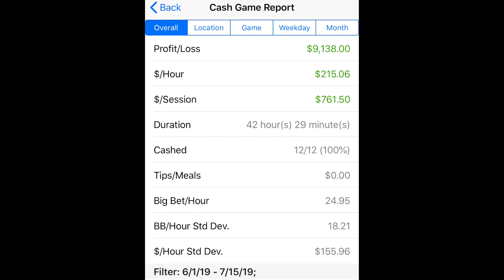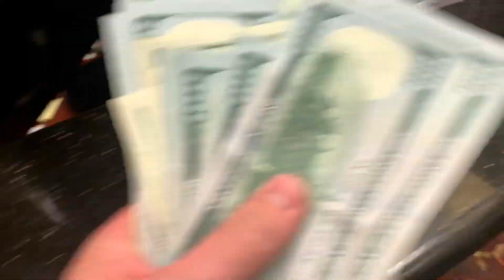ALL IN 5 TIMES!!! HUGE WIN STREAK On The Line! Poker Vlog EP 99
UPCOMING EVENTS:
Southpoint MUG: Come out July 16th @ 3pm for some 2/5 NL action!

Florida MUG: We'll be going to the Isle Casino in Pompano on July 24th for 3/5 NL. We'll also be playing the $1500 Main Event there the last weekend of July.

Maryland MUG: July 30th we're going back to Maryland Live! for 2/5 NL where we had our biggest Meet Up Game ever back in March.

Chicago MUG: We're coming out to the Midwest for the first time. We're teaming up with Chicago Charitable Games for a two-day event on August 16th and 17th at the Max - 4750 Vernon Avenue, McCook, IL.

Southpoint (Las Vegas): This will be our Meet Up Game home in Las Vegas throughout the month of July. More info to come.

My Favorite Poker Books:
For Beginner And Intermediate Players
For Intermediate And Advanced Players

Mailing Address:
Brad Owen
2505 Anthem Village Drive